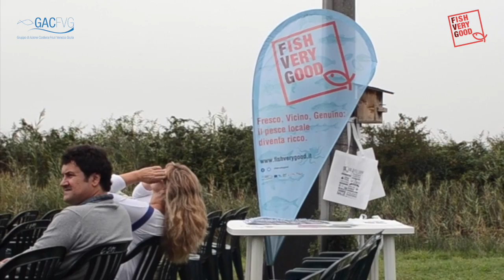Vigne, valli, pesse & cape 2015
Teatro, divertimento e pesce dell'Alto Adriatico per l'edizione 2015 di Vigne, valli, pesse & cape